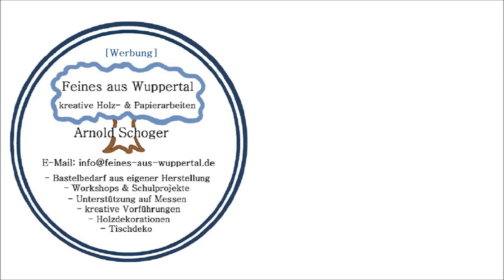Blüten für die Holzwerkstatt, hergestellt mit der Cuttlebug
Diese Blüten habe ich an einer Stanzmaschine (und Prägemaschine) für die Holzwerkstatt angefertigt. Was das wohl geben wird? "Sei schlau und bleib neugierig!" - denn es gibt noch eine Fortsetzung zu diesem Thema.
Anmerkung, die Bezeichnung dieser Stanzmaschine, bzw. Prägemaschine wird hier im Zusammenhang mit der Arbeitstechnik, hier Stanzen von Schleifleinen, qualitativ hervorgehoben.
Alle Rechte an der Bezeichnung, der Marke (und Design) dieser Cuttlebug (Stanz- & Prägemaschine), liegt bei dem jeweiligen Inhaber.

Arnold Schoger